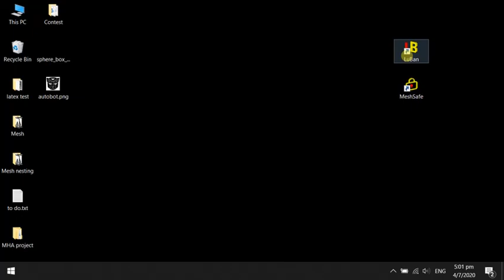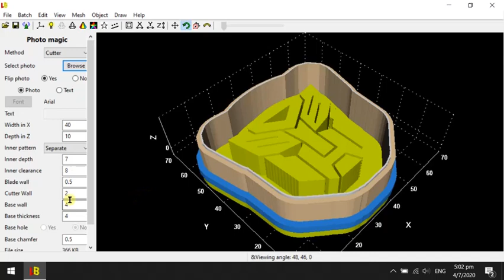LuBan Cookie cutter v4